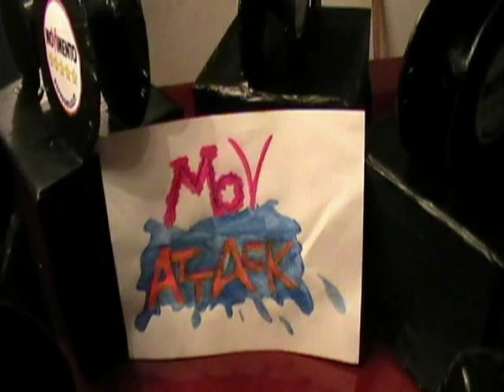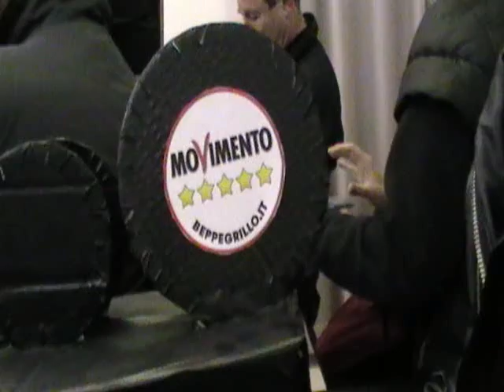191011 MoV Attack Operazione Trasparenza - Consiglio zona 2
Mercoledì 19 ottobre un gruppo di cittadini stufi di aspettare si è recato presso il Consiglio di Zona 2, in Viale Zara 100,  per sollecitare e vigilare sulla discussione di una Mozione presentata dal M5Stelle il 19 luglio scorso, che prevedeva, in attesa che l'Amministrazione Comunale adottasse una soluzione ottimale per le riprese audio/video, che  il Consiglio di Zona 2 attraverso i propri gruppi Consiliari, si facesse carico della partecipazione e della trasparenza nei confronti dei cittadini, occupandosi di realizzare e diffondere le riprese video dei lavori del CdZ2 e delle relativa Commissioni Istruttorie, anche a fronte del fatto che la stesura dei verbali,( la cui reperibilità non è certo di facile, ne rapido acceso per il cittadino), è resa difficoltosa dalla necessità che essi siano redatti da personale amministrativo , e che i tagli al bilancio non consentono la spesa delle ore di straordinario cui necessiterebbe la loro presenza.
Le riprese audio video realizzate dai consiglieri stessi e dai cittadini presenti avrebbe consentito di documentare senza margine di discrezionalità i lavori del Consiglio di Zona 2, e avrebbe permesso ai cittadini interessati  di informarsi  su decisioni che li riguardano da vicino, comodamente da casa, e soprattutto  A COSTO ZERO! Ci sembrava una proposta di buon senso e in linea con le linee programmatiche della nuova giunta tant'è che  alcuni Consiglieri di maggioranza l'avevano sottoscritta, e questo ci aveva fatto ben sperare.
La discussione della nostra proposta si è svolta in un clima surreale, tutti i Consiglieri si sono dichiarati assolutamente favorevoli alla realizzazione e alla pubblicazione delle riprese video, SOLO dopo che il Comune di Milano avrà valutato il numero di accessi alle riprese delle sedute del Consiglio Comunale, SOLO dopo che avrà rapportato tale numero alle utenze possibili per la zona 2, SOLO dopo che ne avrà valutato i costi e i benefici (ma sulla base di cosa si valutano i benefici della trasparenza?), SOLO dopo che ne avrà informato il CdZ2,  SOLO se le realizzerà il Comune di Milano, SOLO se le pubblicherà il Comune di Milano, SOLO se i cittadini non le potranno scaricare sul proprio pc.
Ci pare di poter tradurre , FORSE, NON ORA,NON NOI, ANCHE NO!
La nostra Mozione è stata stravolta a danno della trasparenza e della partecipazione a suon di emendamenti, per questo siamo stato costretti a votare a sfavore: si sono uniti alla nostra contrarietà il Consigliere dei Radicali, il consigliere del Nuovo Polo per Milano e un Consigliere di Sel .
Ancora una volta abbiamo assistito alla politica dei Partiti che temono e rifuggono la partecipazione diretta dei cittadini, negando loro la possibilità di controllo sul proprio operato!!
Laura F.